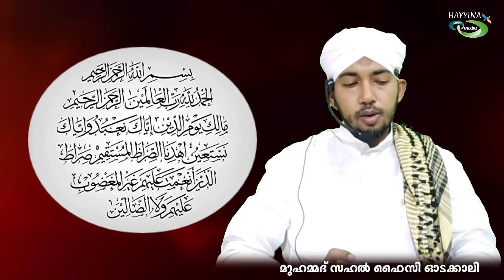മൗലൂദ് പാരായണവും ദുആ മജ്‌ലിസും ഇന്ന് രാത്രി 8 മണിക്ക് October 14, 2021